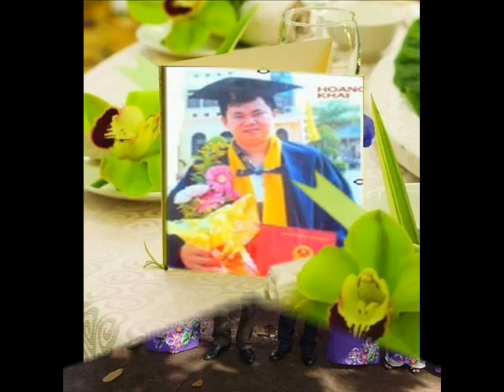Profile Books 72